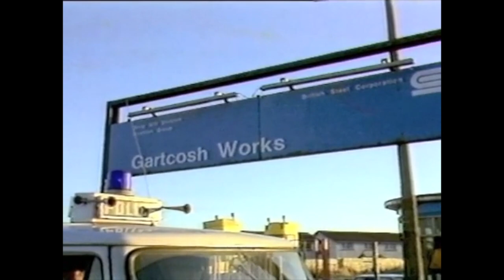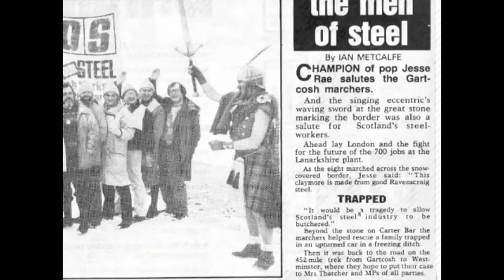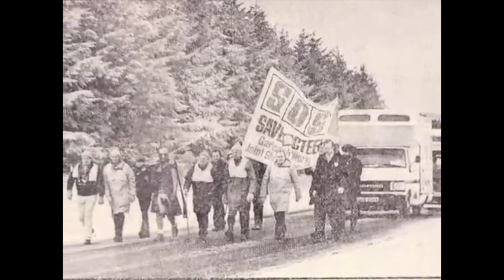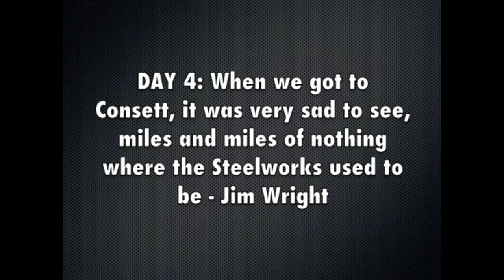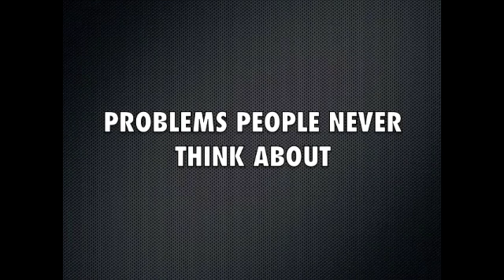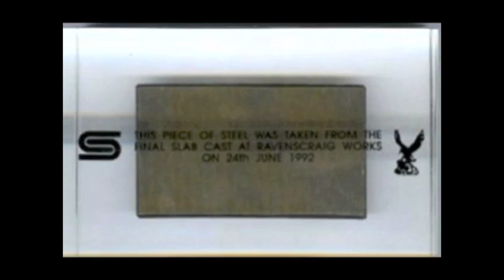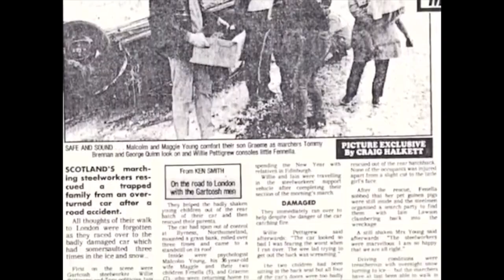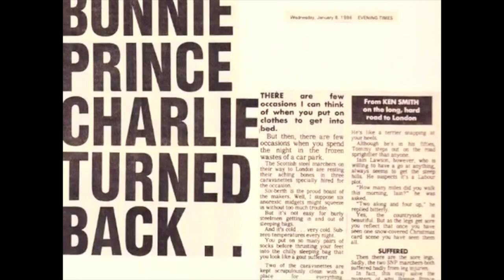The Steel Men Vs The Iron Lady - Gartcosh to London (Full Documentary)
This documentary was commissioned by the original Gartcosh to London Marchers to mark the 25th anniversary on January 2011.

Background:
On the 3rd of January 1986, 12 men set off to march from Gartcosh Finishing mill to London to take a reinstated case for retention of the mill to Maggie Thatcher. The mill was the finishing end of the Ravenscraig steelworks and had been marked for closure by March 1986. The Unions and workers knew that if the Gartcosh mill closed it would make their own fight weaker by not have a mill to finish their products. They knew it would not belong before the Conservative government would come for the rest of the Scottish Steelworks.

These men, led by Ravenscraig Shop Steward convener Tommy Brennan, knew they had little time and once decided to march had little than 2 weeks to get themselves together and march after the new year. Their gathered representatives from all unions, political parties and church and industries. Come the morning of the 3rd of January 1986, they were seen off from the Gartcosh works to cover the 475 miles, on foot, to London. It would take them 10 days in the worst winter imaginable. This is their story.

2011:

On January the 3rd 2011, 25 years on from the very day, a reunion was held. The marchers and widows of those men that marched, gathered for a screening of the BBC documentary filmed during that march. They also took part in a new and updated Documentary which finally documented the memories and stories from their adventure.
The men were all presented with a 25th Anniversary DVD with the collection of footage -old and new. A fantastic day was had, many memories were shared. The press covered their stories with articles in the Daily Mail, Motherwell Times, other papers and BBC radio.

Tace Dorris, Director of the Documentary said, 'I think it is essential that these men and woman be remembered. They had been fighting to stop the closure of the steelworks since 1980 when Ian McGregor took his role as chairman with British steel. Gartcosh was so significant to the Ravenscraig Steelworks as it was its finishing mill. Without a finishing mill the added value would be lost, and they knew what would come after that closure. With the support of the unions and the whole of Scotland, they set off to bring attention to the whole of the UK as to what was happening back home.

Today:

Only those who commissioned the documentary viewed it and there it stopped. Now in 2013, i feel it is time to share the amazing journey that these people took with anyone who has an interest. These brave people should not be forgotten and should be an inspiration to those struggling in these austere times. We again find ourselves under a Government not chosen by ourselves and the average Joe is feeling the pinch again. You can change things, you can take a stand - whatever the outcome - if you believe in what you are fighting for.

These men and woman turned out to have insight. Their predictions for the future under the Tory/Thatcher government and the future of our country as a whole have been proven.

'We should not lament, nor forget. It is part of who we are, who we were' – Anon.